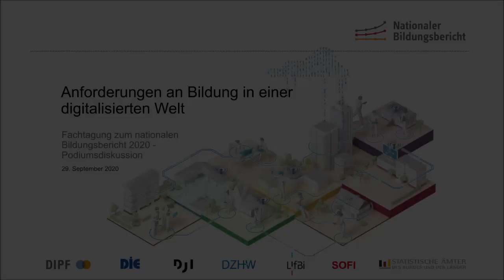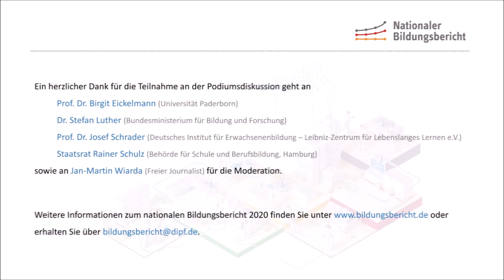Fachtagung nationaler Bildungsbericht 2020 - Anforderungen an Bildung in einer digitalisierten Welt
Der nationale Bildungsbericht "Bildung in Deutschland 2020" liefert eine aktuelle, indikatorengestützte Bestandsaufnahme des gesamten Bildungssystems und befasst sich in einer vertiefenden Analyse mit Bildung in einer digitalisierten Welt. Im Rahmen der virtuellen Fachtagung am 29. September 2020 diskutierten Prof. Dr. Birgit Eickelmann (Universität Paderborn), Dr. Stefan Luther (BMBF), Rainer Schulz (Behörde für Schule und Berufsbildung Hamburg) und Prof. Dr. Josef Schrader (DIE) unter der Moderation von Jan-Martin Wiarda, welche Anforderungen sich an Bildung - vom frühkindlichen Bereich bis zur Weiterbildung und Lernen im Erwachsenenalter - in einer digitalisierten Welt stellen.